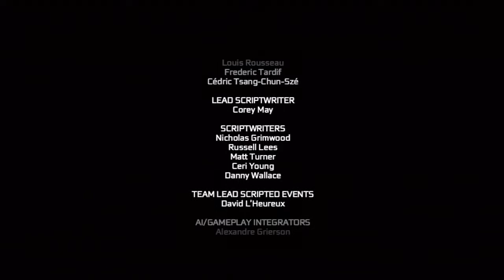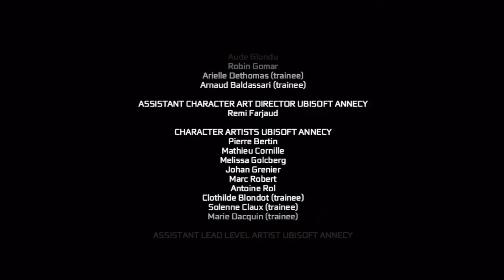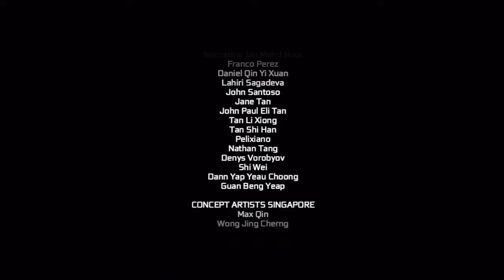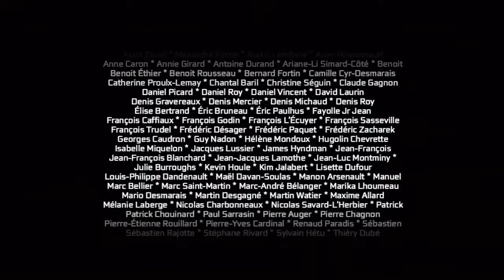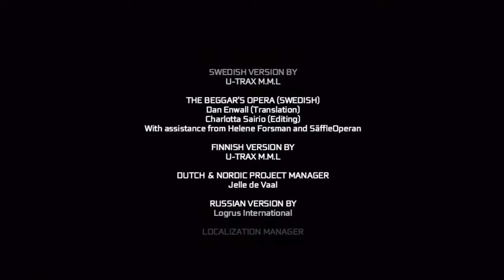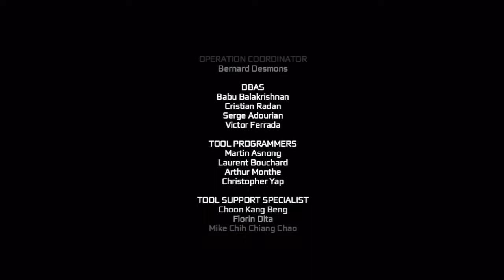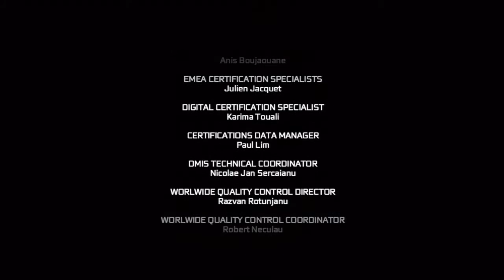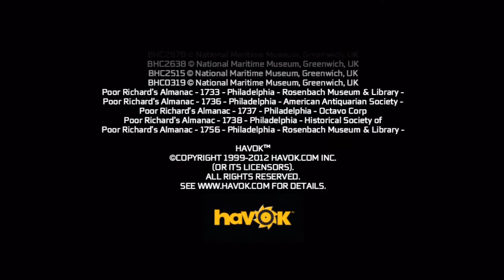Assassin's Creed 3 Walkthrough Part 55 - Game Credits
Please don't forget to rate the video, it helps me a lot :D
How exciting!

Links